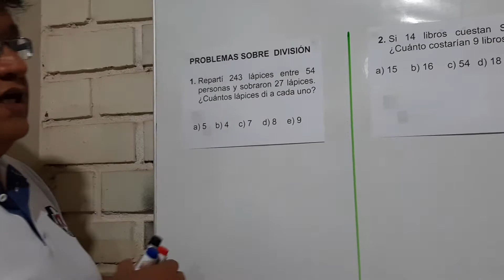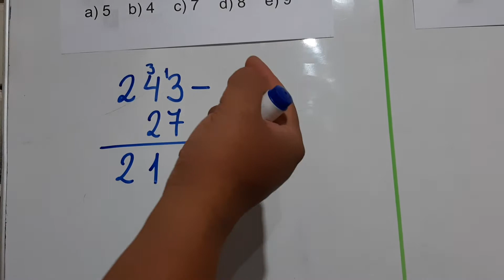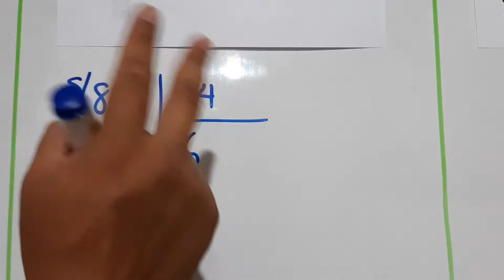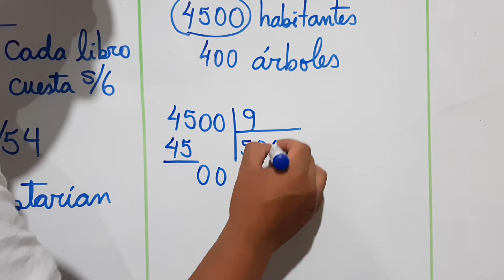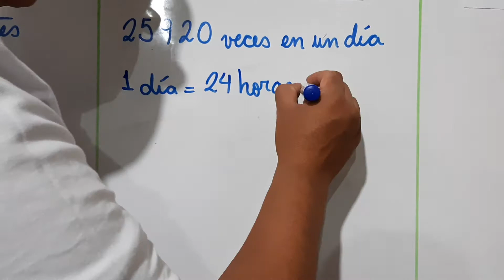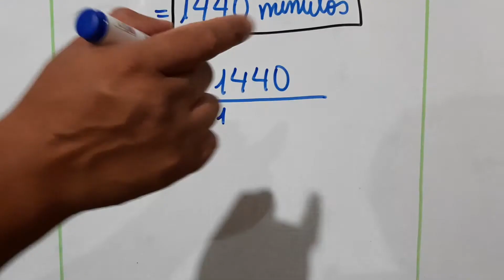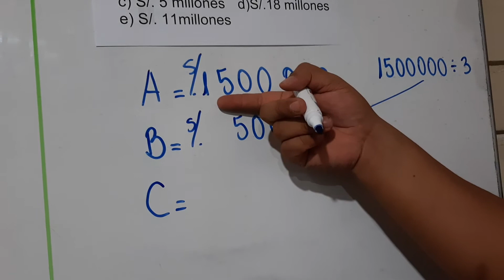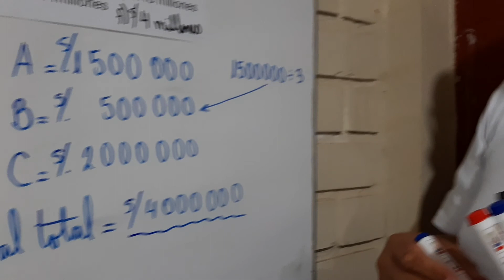PROBLEMAS SOBRE DIVISIÓN PRIMARIA 2DA PARTE